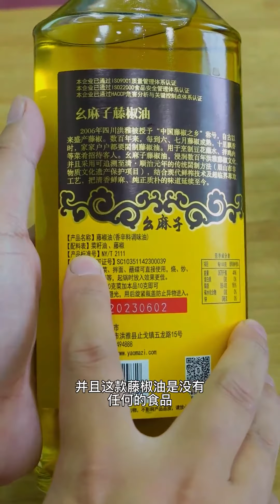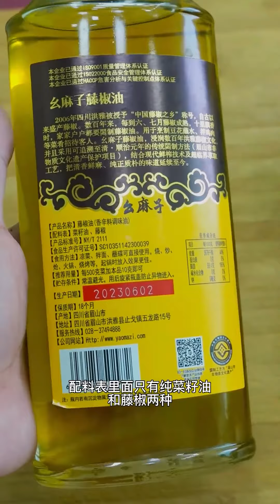早餐还不知道吃什么的，教你一碗藤椒小面的做法，分分钟搞定全家早餐#我的厨房日记